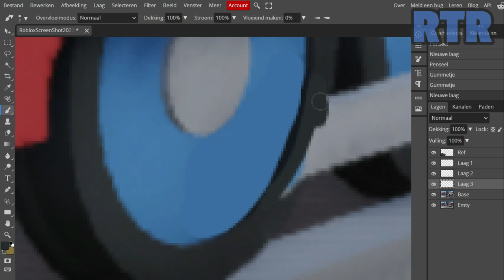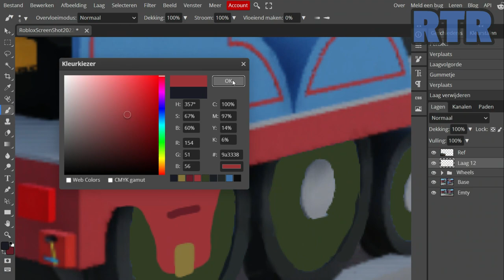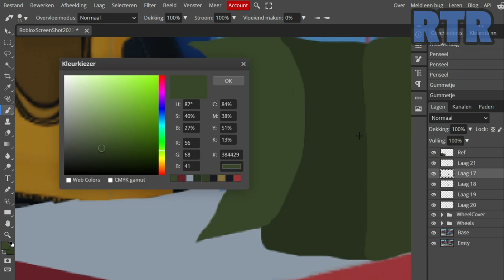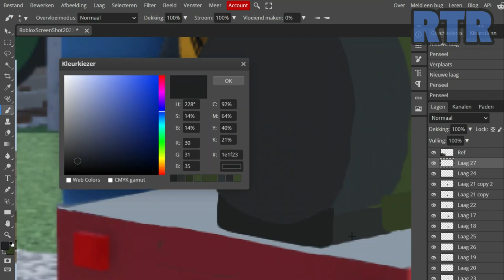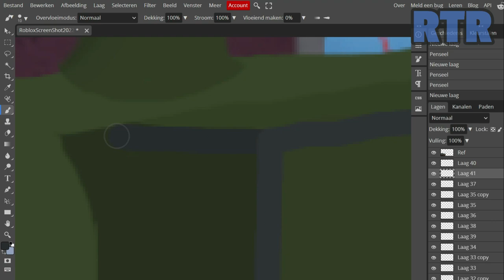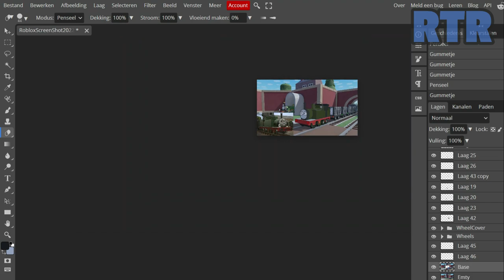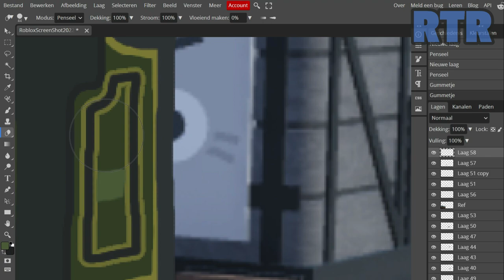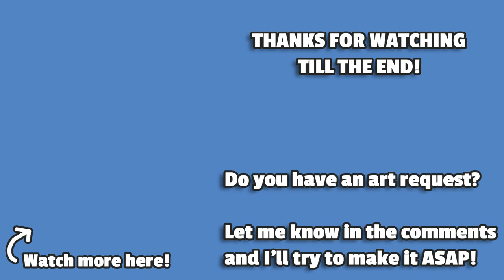Whiff | ThomToys World Speed Art #13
Music sourced from:

Sodor